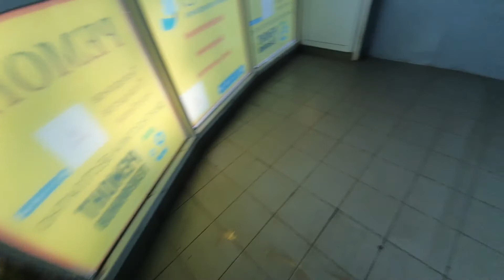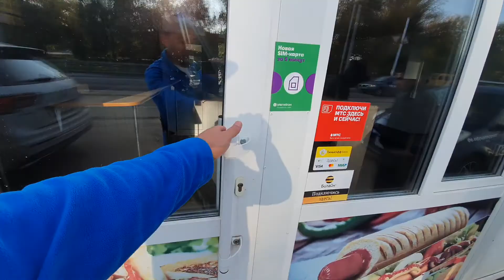Сдаётся в Аренду Остановочный павильон Огни Уфы